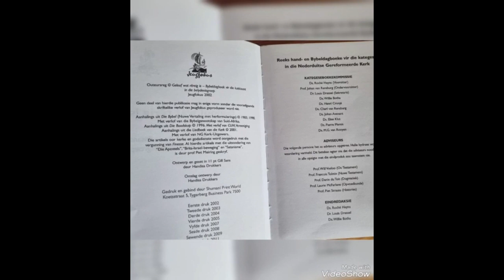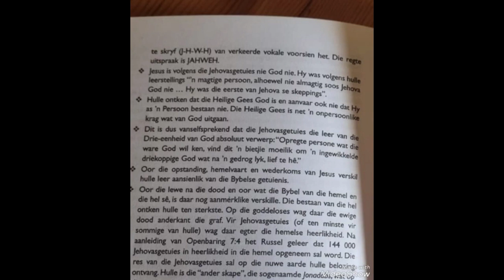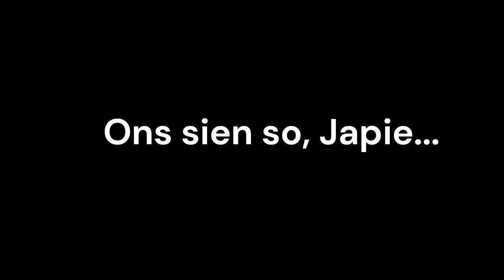Japie versus Japie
Hier leer ons hoe om jou eie onkunde ten toon te stel wanneer jy oor ander se onkunde spekuleer...